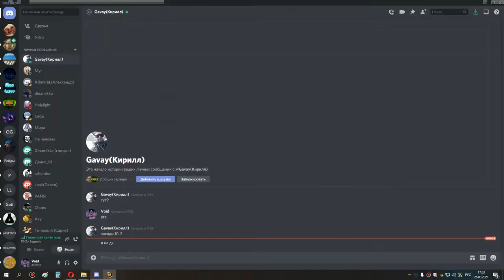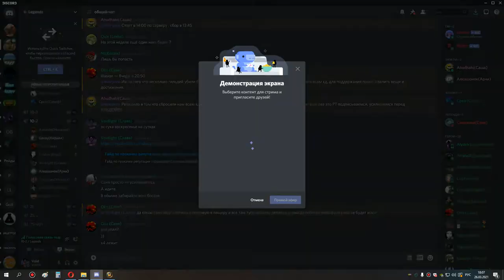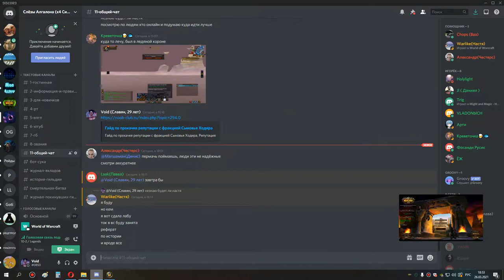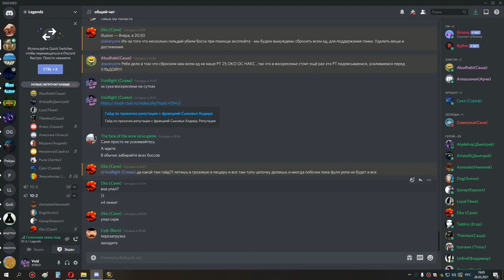1я часть ульда 10 бдк 26 03 21